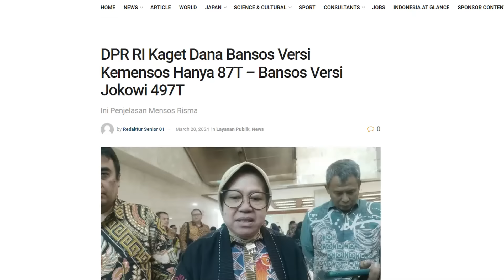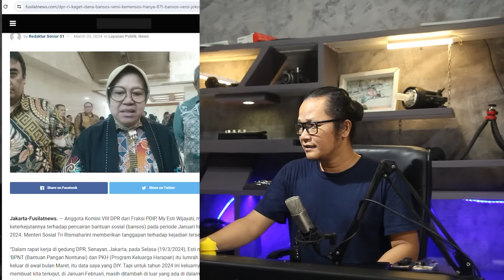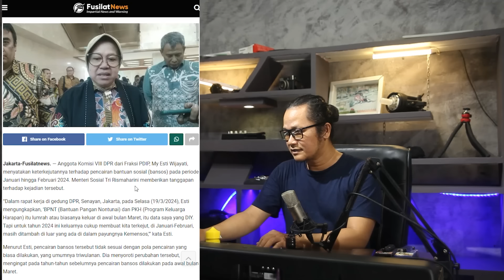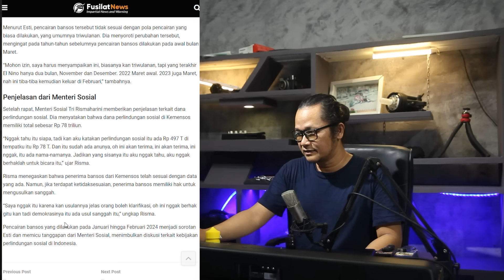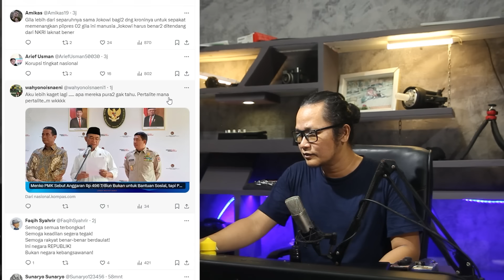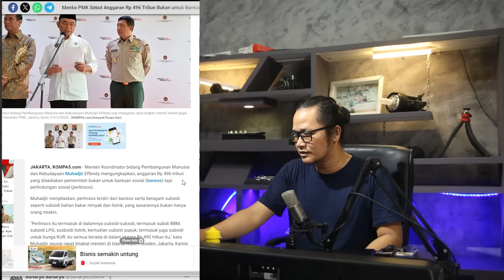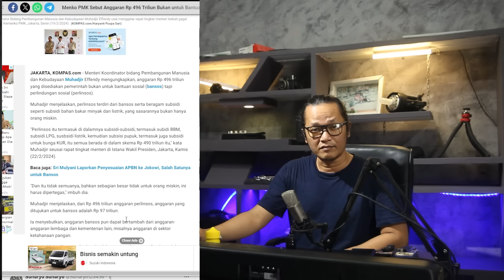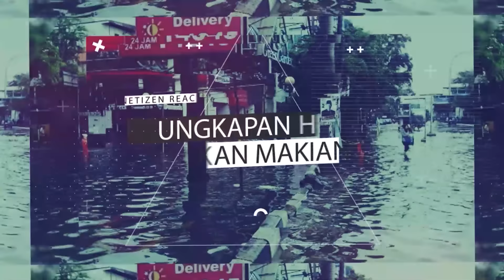KAGET DICECAR SOAL BANSOS,JAWABAN BU RISMA SUNGGUH MENGEJUTKAN,AKU GAK TAU!!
memang sangat mengejutkan ketika mensos tri risma harini saat rapat dengan DPR dicecr pertanyaan terkai bansos.